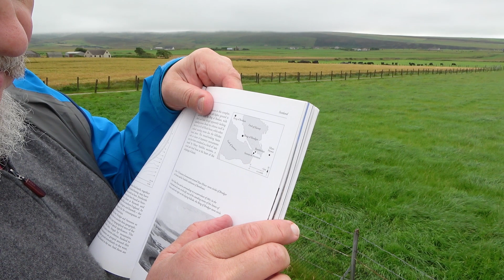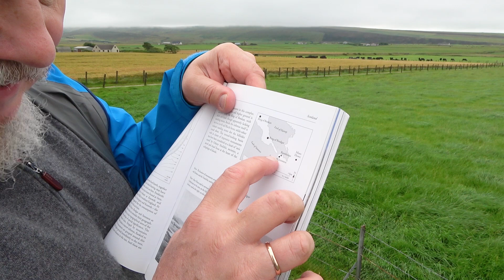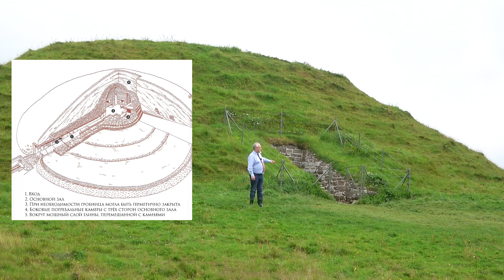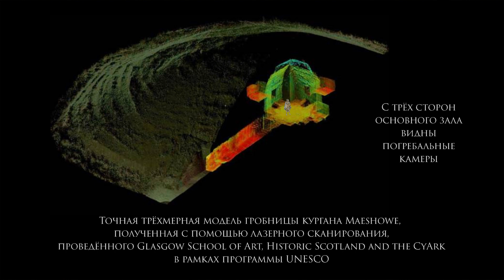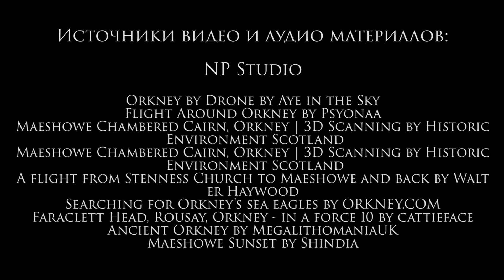Оркнейские Острова часть 2 из 6. Курган Maeshowe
Андрей Борисович Зубов. Съёмка в местах, где создавалась история и культура человеческой цивилизации. "In Loco", что означает "На Месте". Одна из самых отдалённых точек Европы - Оркнейские острова. "In Loco" серия исторических документальных фильмов. Ведущий - профессор, доктор исторических наук, религиовед, политолог профессор Андрей Борисович Зубов.